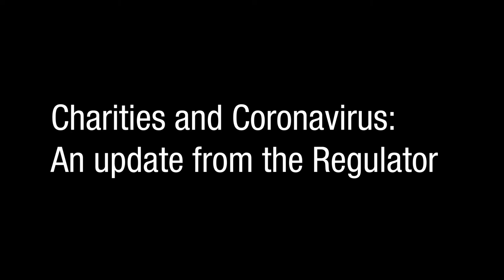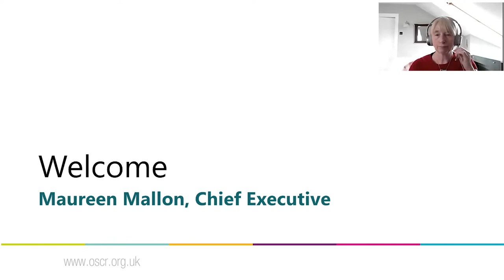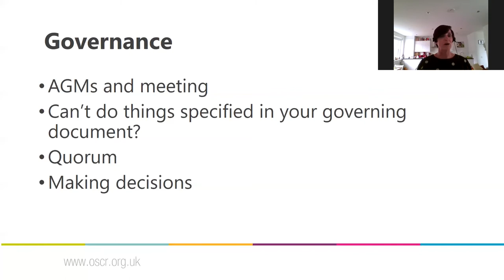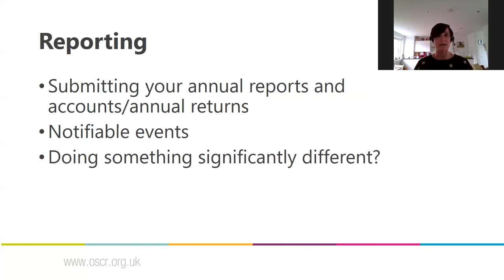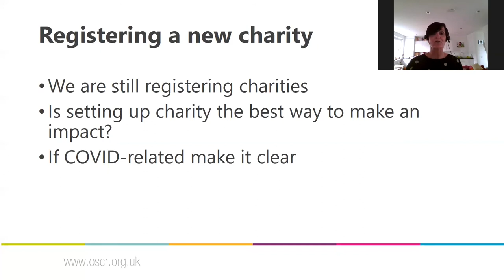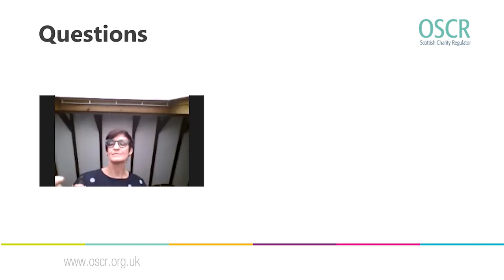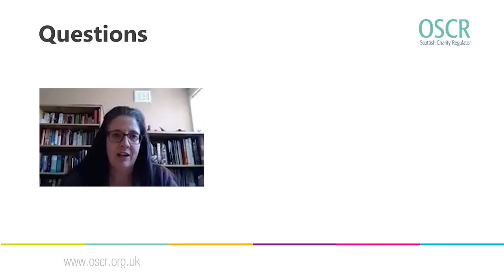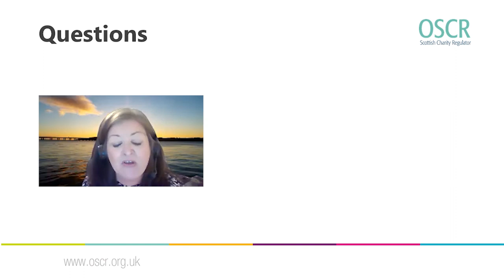Charities and Coronavirus: An update from the Regulator (07.05.20)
Following an introduction by OSCR's Chief Executive Maureen Mallon, our Head of Engagement Judith Turbyne provides a short presentation on our most recent guidance and information relating to the COVID-19 pandemic. This is followed by some questions and answers.